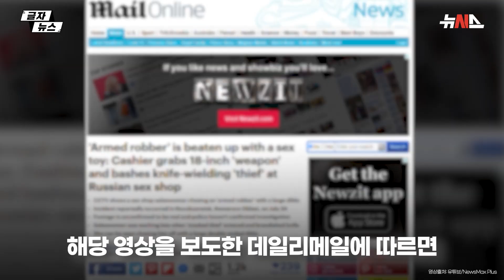성인용품점에 나타난 무장강도...성인용품으로 때려 잡은 여성 점원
지난 24일 러시아 케메로보주 노보쿠즈네츠크시의 한 성인용품점에서 여성 점원이 성인용품으로 무장강도를 제압하는 일이 벌어졌습니다.
이 점원은 강도가 칼을 들며 돈을 요구하자 돈을 꺼내는 척하며 성인용품을 들어 강도의 머리를 내려치기 시작했습니다. 당황한 강도는 급히 도망쳤고, 점원은 끝까지 쫓아가 강도를 문밖까지 내쫓았습니다.